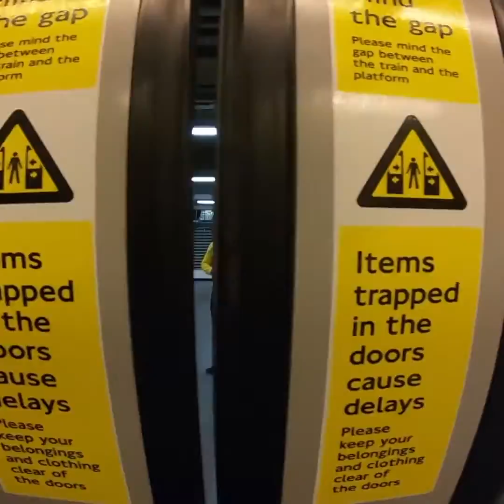PARKOUR TIME, Who Will Win?! Storror Vs. London Tube! CHECK THIS VIDEO!!!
This video features members of the STORROR team of professional parkour athletes, who each have more than 14 years of experience. You must not attempt to copy any stunts or maneuvers or other activities performed in this video.
Credit : Storror Team